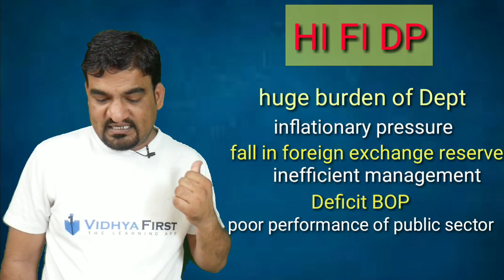IED short trick 2 / reasons for economic reform/ short video for short cut